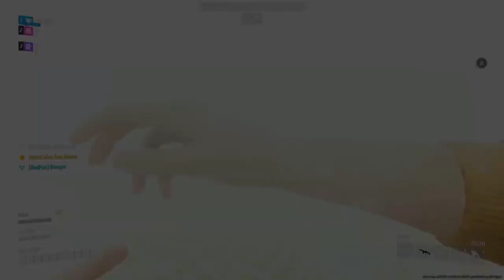The Finals - Epic Battle